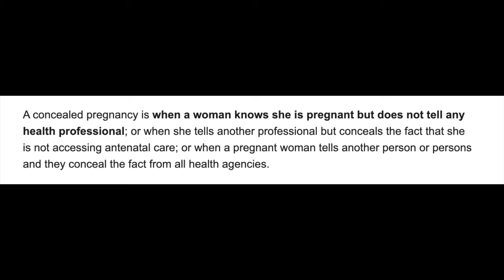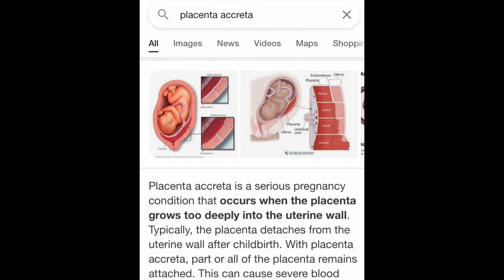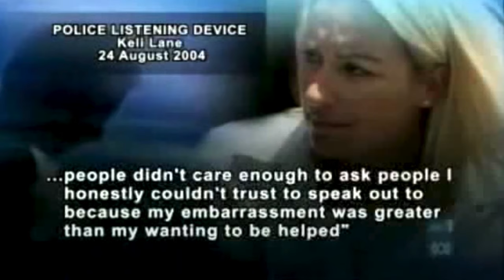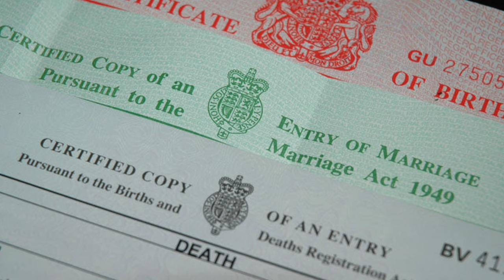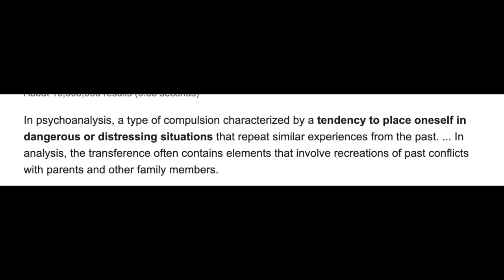Where Is Baby Tegan?! — Keli Lane | GONE BAD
A woman leaves a hospital with her baby 2 days after giving birth. No one knew she was pregnant and no one will ever see the baby she carried out. The question that we need answered is where is baby Tegan?

This is the story of Keli Lane.

0:00 Crime like no other
03:55 Tegan Lane
07:26 Keli Lane
1:00:53 Police investigation
1:27:18 Trial(s)
1:55:55 Take outs and outtakes

BAMN podcast